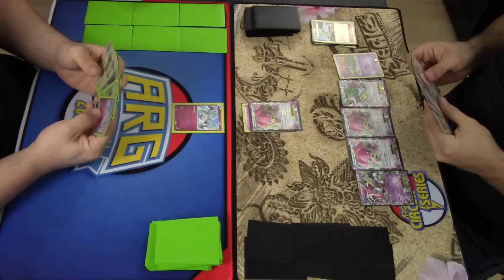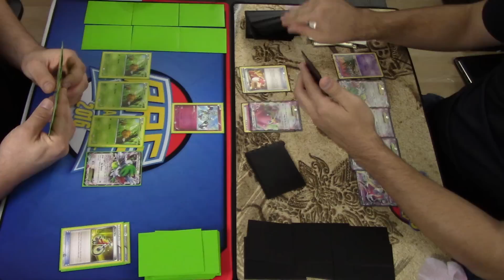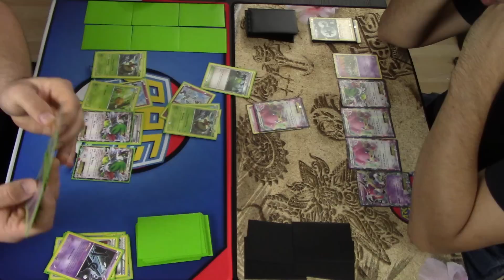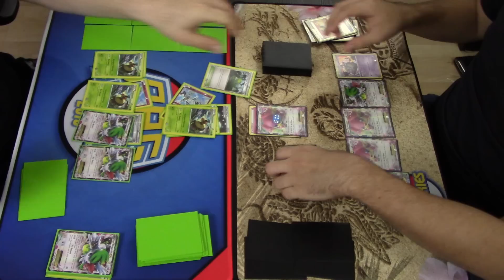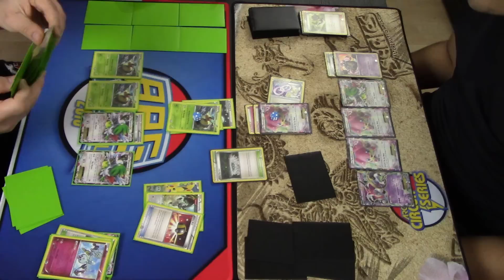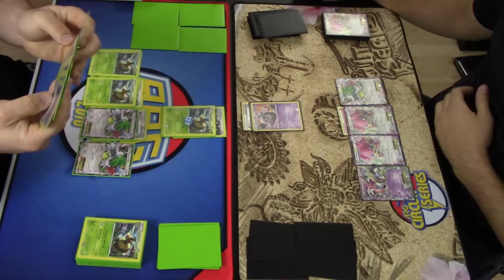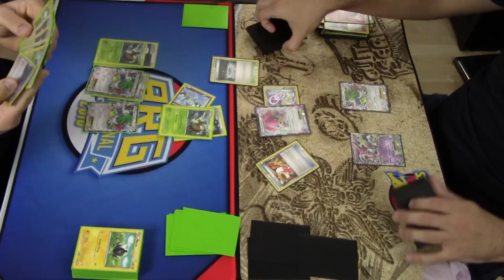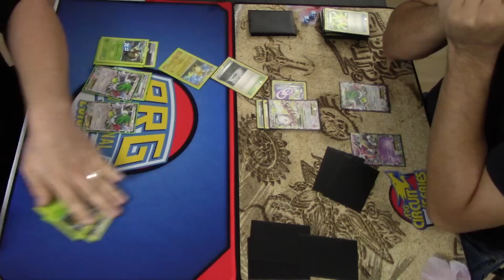Pokémon TCG Matchup - Mega Audino EX vs Vespiquen! | Battle Frontier Friday #18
Hello, Pokémon Fans! Welcome to Battle Frontier Friday! We will be continuing this series every other week showcasing the decks we profile on Deck Tech Thursday and pitting them against each other!  This week's match is Mega Audino EX vs Vespiquen!

Kevin Krust
Executive Producer/Manager